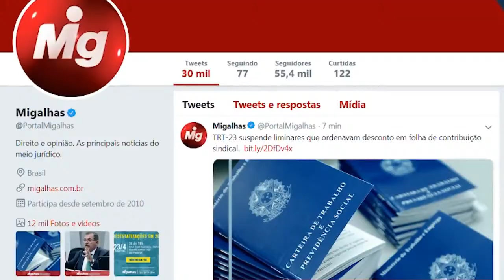WEBINAR - Parlamento e Direito Penal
Neste webinar que acontece dia 3/9, às 17h, serão discutidos temas como: criminalização da atividade partidária, processo legislativo, doações eleitorais, corrupção e lavagem de dinheiro. Assista!

PALESTRANTE

- Murillo de Aragão
Advogado, cientista político, palestrante, escritor e professor. CEO e fundador da Arko Advice Pesquisas e sócio fundador da Advocacia Murillo de Aragão.

- Pierpaollo Bottini
Professor Livre Docente do Departamento de Direito Penal da Faculdade de Direito da USP.